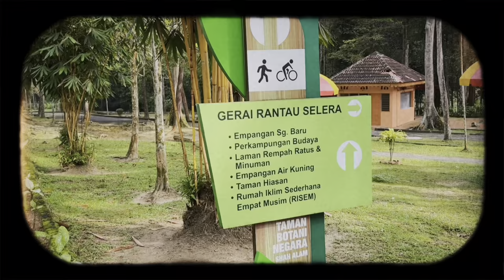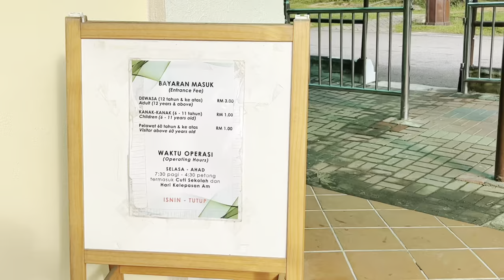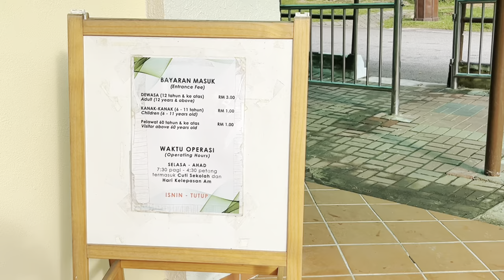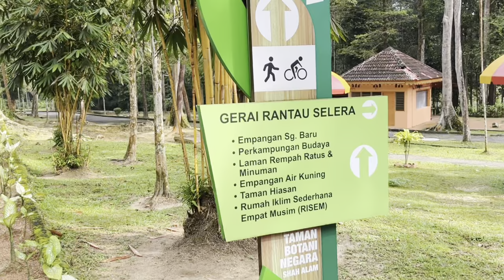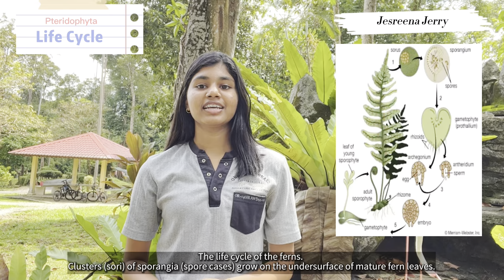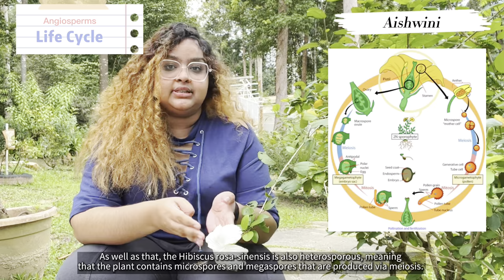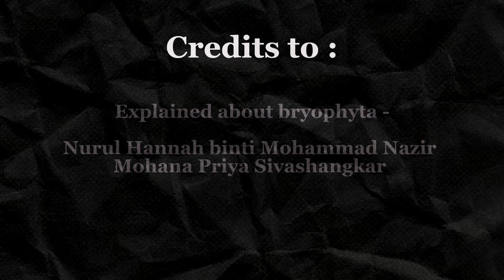DOCUMENTARY @ TAMAN BOTANI NEGARA, SHAH ALAM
For Bio Subject (FGS0044)